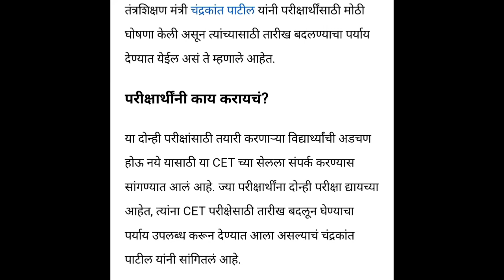MPSC CET एकाच दिवशी || Exam update